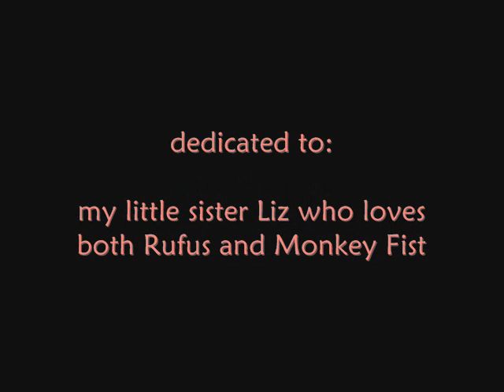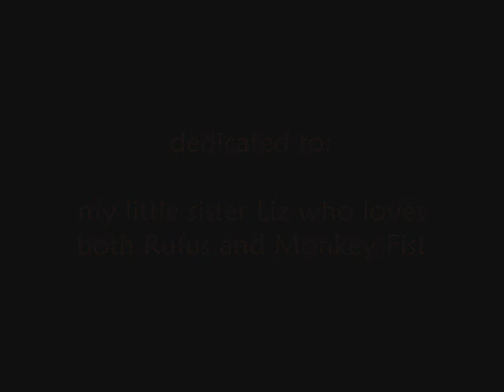The Naked Mole Rap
I made this video for my little sister Lizzy(from "Lil' Country Girl")since she loves Rufus from Kim Possible :)